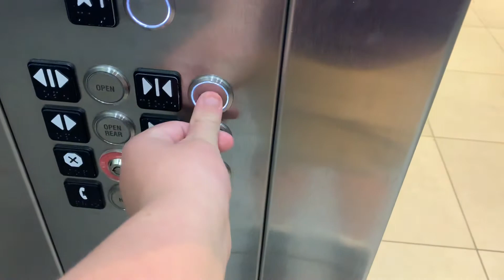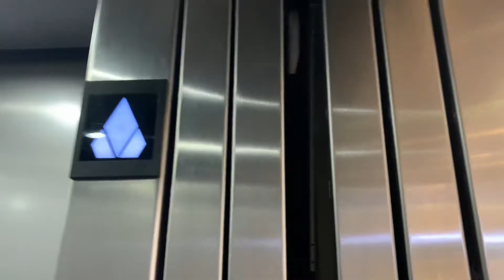KONE KSS570- H&M Downtown Summerlin, Las Vegas, NV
These are basic elevators and they are decent and fast